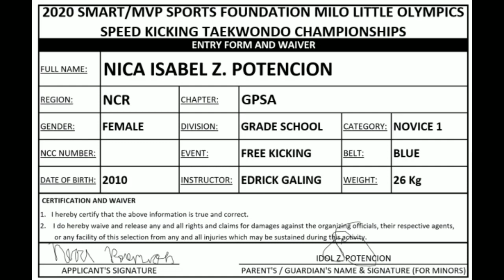2020 SMART/MVP SPORTS FOUNDATION MILO LITTLE OLYMPICS